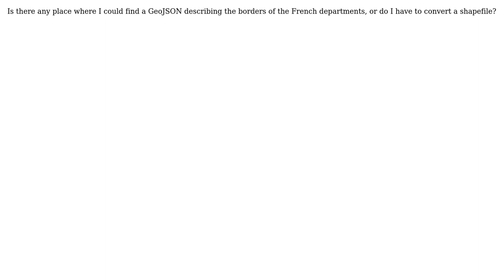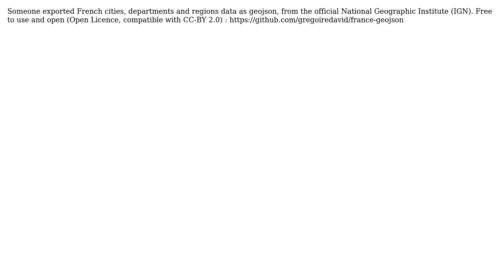GIS: Looking for GeoJSON describing French departments? (3 Solutions!!)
GIS: Looking for GeoJSON describing French departments?

With thanks & praise to God, and with thanks to the many people who have made this project possible! | Content (except music & images) licensed under CC BY-SA | Music | Images & others | With thanks to user PolyGeo user Mapperz user L. Sanna user DjebbZ user Benjamin Menant and the Stack Exchange Network Trademarks are property of their respective owners. You are responsible for your own actions.